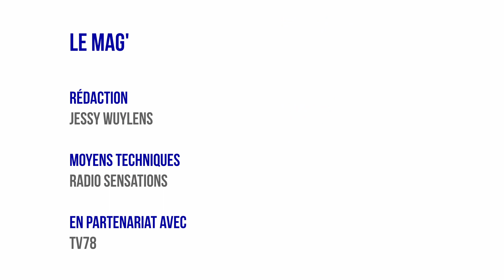Mag Yvelines - L'exposition "Orange, la couleur des années pop"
Invitée :
Florence Jeanne, Responsable des collections et des expositions du musée de la ville de Saint-Quentin-en-Yvelines